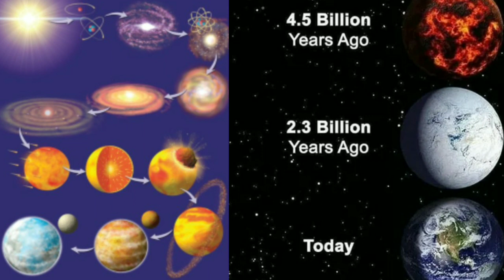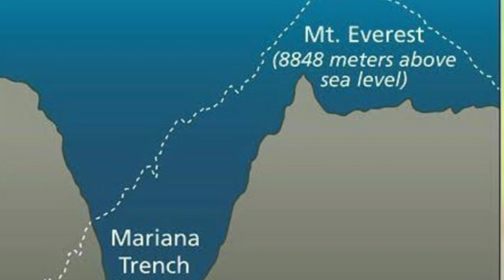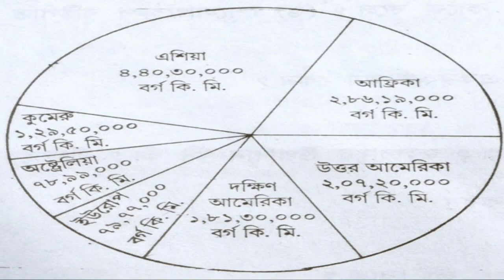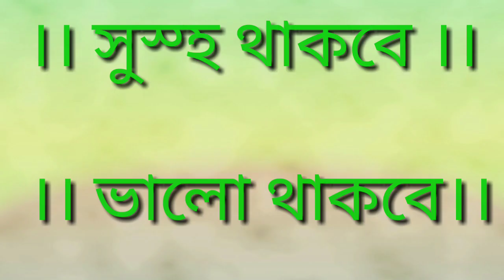EARTH'S LAND & WATER